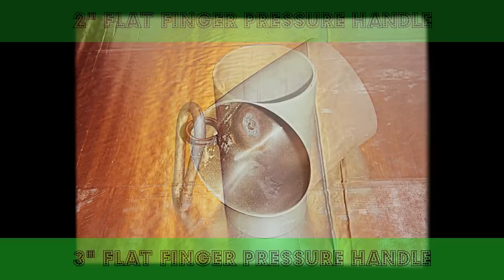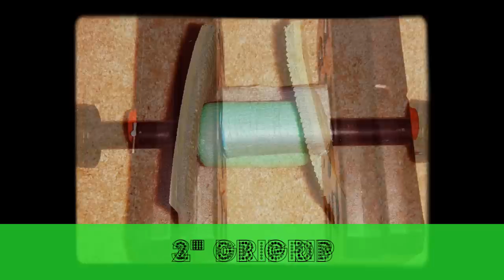Minnesota Armwrestling 2015: Training Tool Tuesdays: SNEEKPEEK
Here is a SNEEKPEEK update into my Training arsenal. Many thanks to everyone that has contributed to this EPIC collection! Much love everyone!
M.H.T. (Mighty Hand Trainer) USA
M.H.T. (Mighty Hand Trainer) INTERNATIONAL